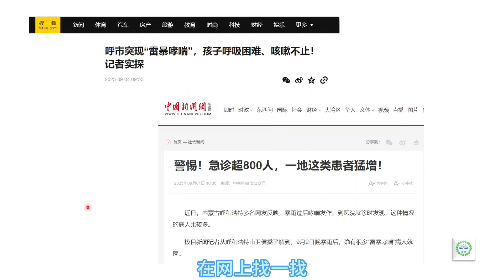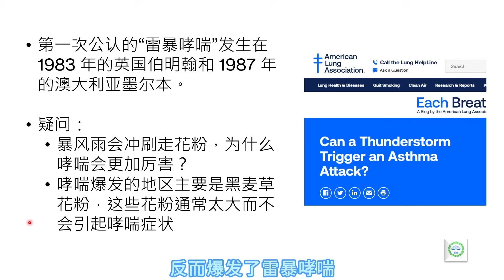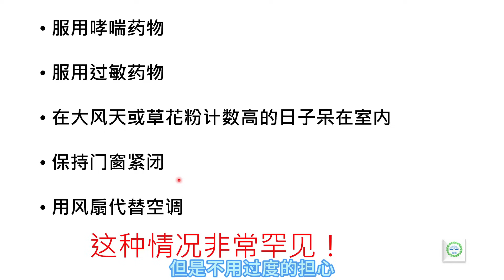中国内蒙古呼和浩特市急诊室突增很多哮喘患者，为什么？